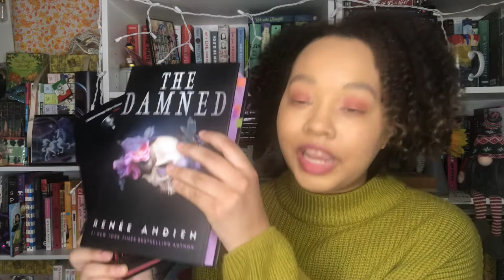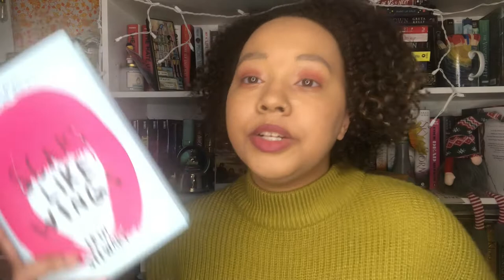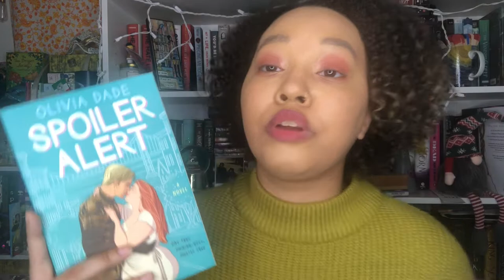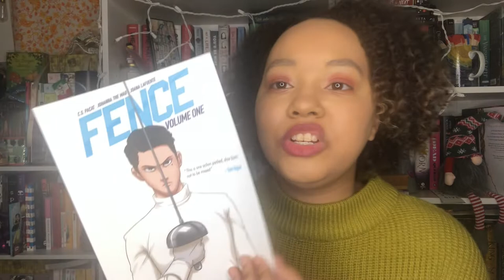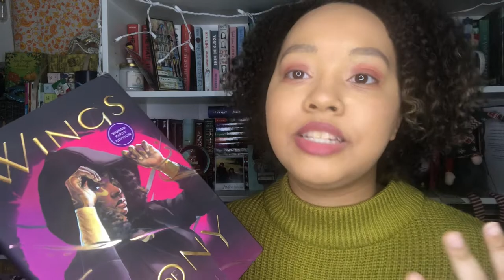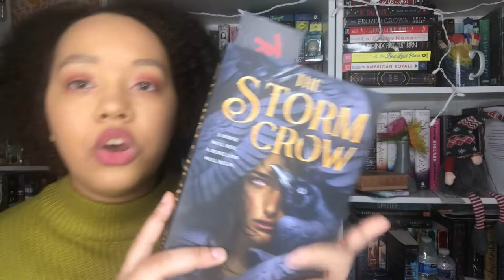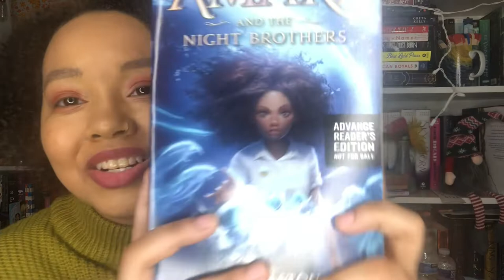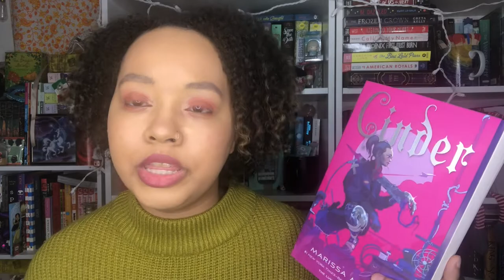January Wrap Up/February TBR!